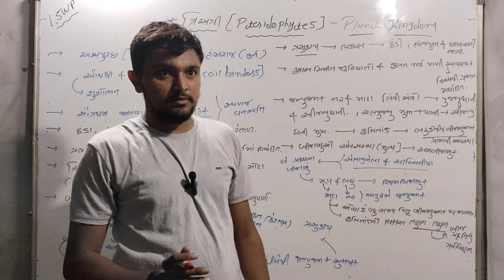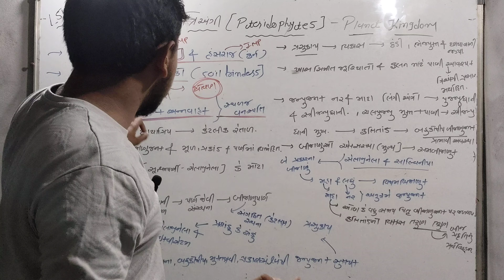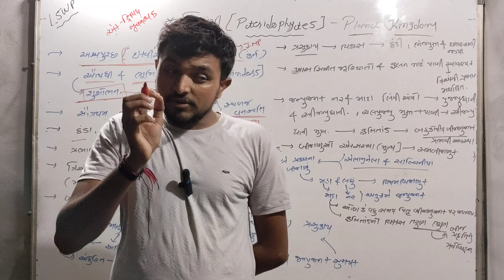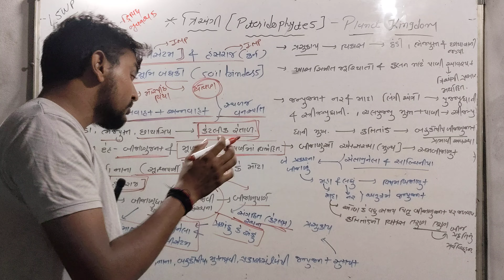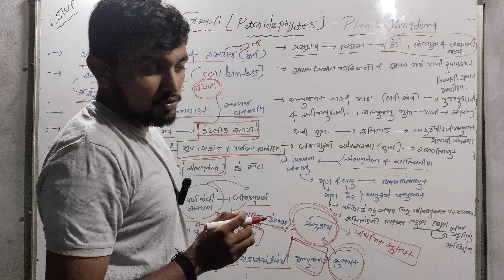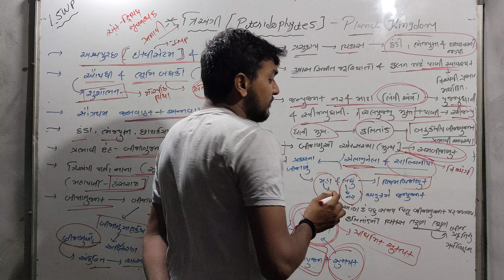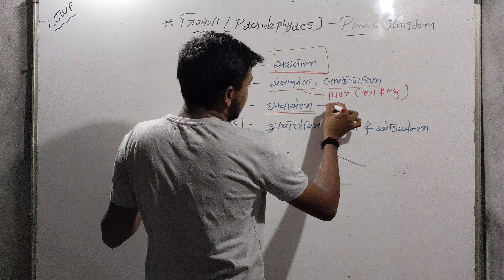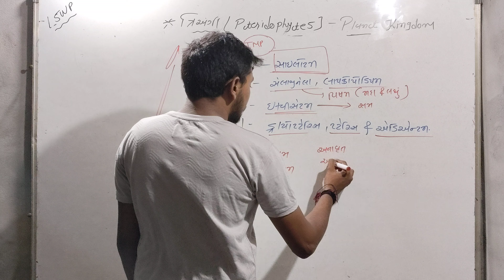Pteridophyta - ત્રિઅંગી વનસ્પતિ | Plant Kingdom | NEET | Vijaysir.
What is pteridophyta
What is triangi
What is neet
Neet videos in gujarati medium
Neet ki taiyari kaise kare
Pteridophyta function
Pteridophyta uses
Pteridophyta structure
Life science videos
Trending Videos
New videos
New gujrati medium videos
Gujrati medium
Hindi dubbed
Science videos by Vijaysir
Pteridophyta structure and function